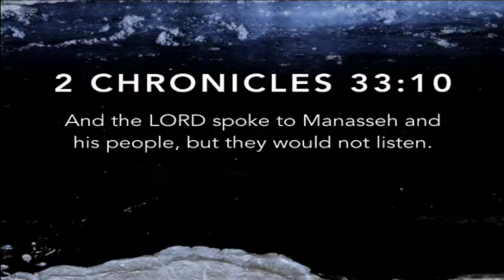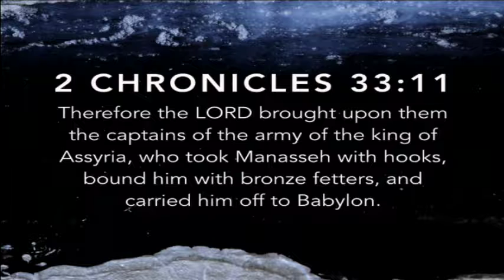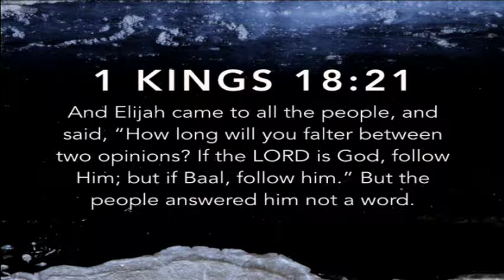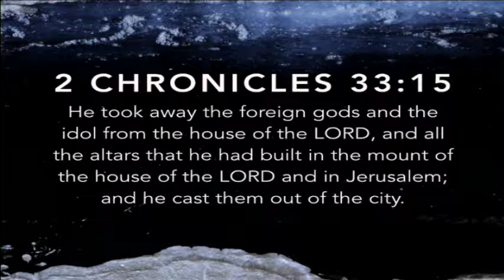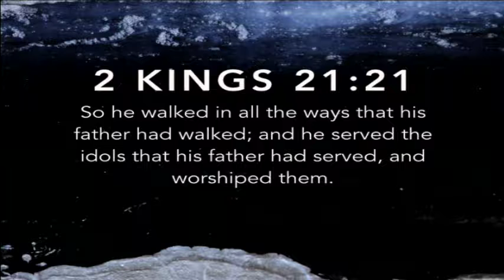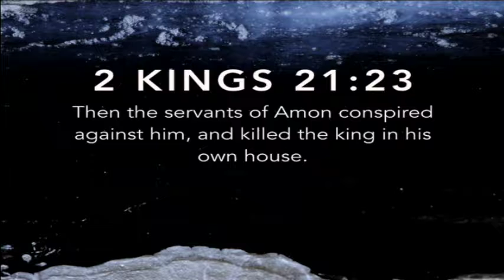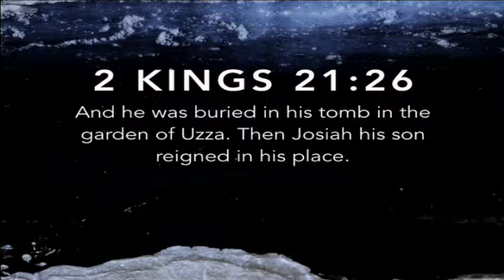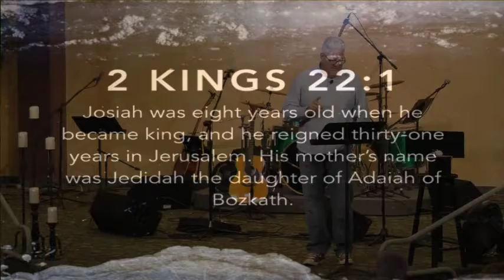Bad Daddy - Pastor Paul Berry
Sunday Morning Service with Pastor Paul Berry "Bad Daddy" 2 Kings 21:19-22:2 on Sunday, August 6th, 2017.